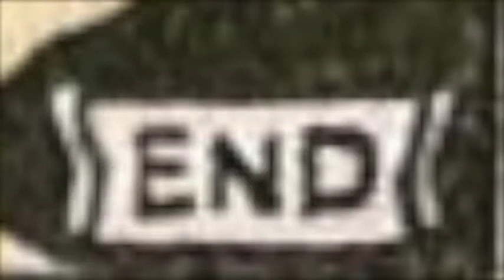True Ghosts Of Antiquity